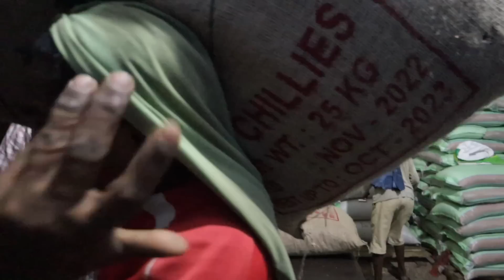How Sri Lanka Changed me Forever | Colombo Vlog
G'day folks today we are exploring the streets of Colombo, Sri Lanka.